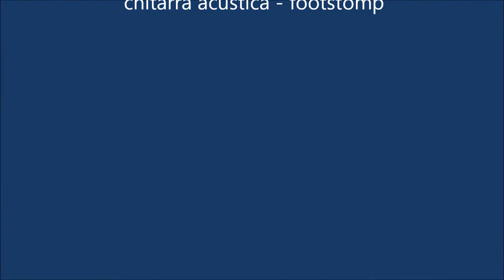DON'T LET ME DOWN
TWIN TIME ALCHEMY & the magical mistery tour con Sophia Selene Checchi voce & Florio Pozza chitarra - footstomp live a Lonigo (VI) 18 ottobre Descrizione